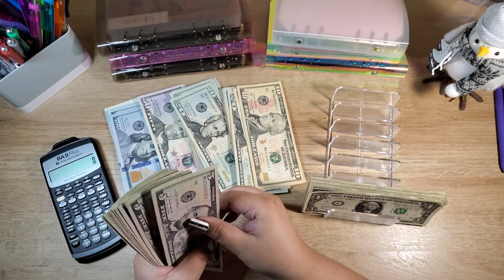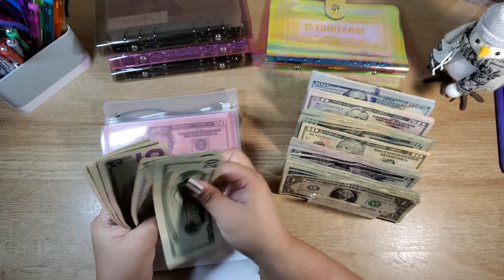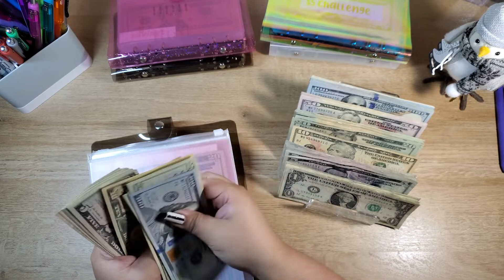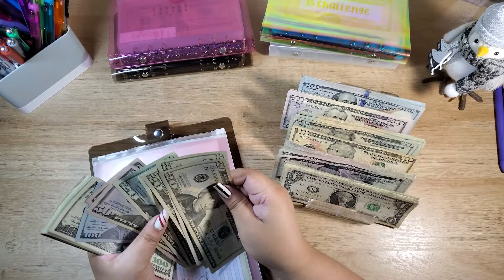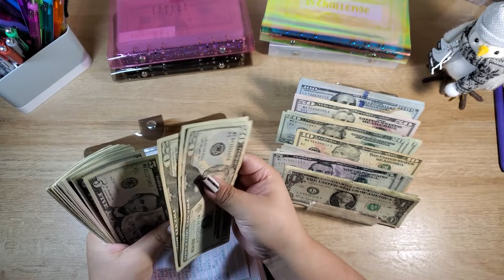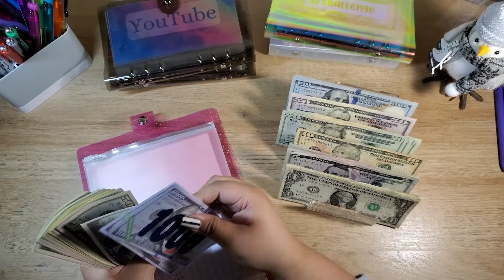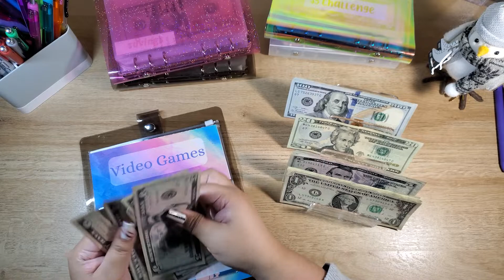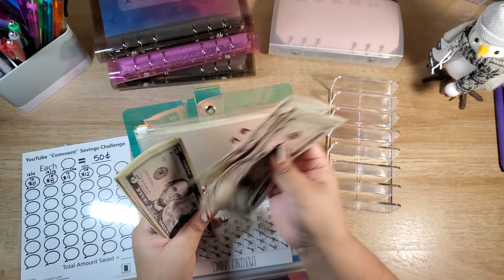DECEMBER 2021 EXTRA INCOME CASH STUFFING | $3,622 | BUDGET WITH LEIA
I'm a 27 newbie budgeter. Started tracking my expenses back in June 2021 and then started cash stuffing at the end of July 2021. I want to share my journey with you all and I have been motivated by this amazing community to start my own channel.

You'll receive 2,000 points when you scan your first receipt!!!

00:00 Intro
00:30 Extra Income Breakdown
04:53 Envelope Breakdown
16:36 Counting the Cash
18:20 Cash Stuffing